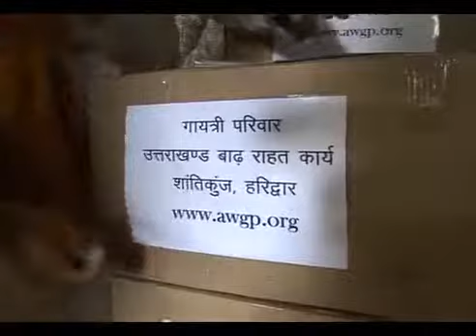बाढ़ प्रभावितों की मदद को जुटा गायत्री परिवार Shantikunj, Haridwar ) YouTube